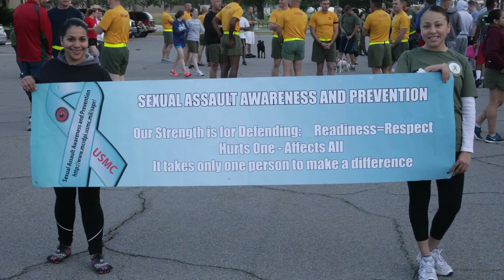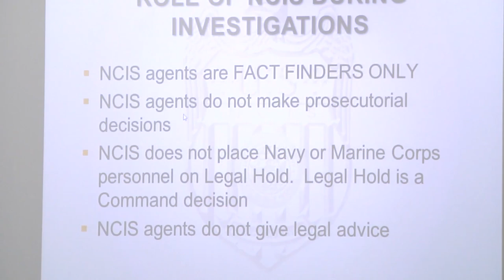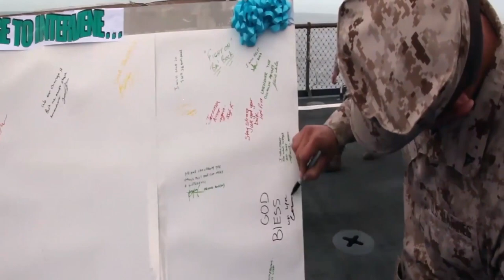SMMC SAPR Message to Marines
SMMC Green closes out SAAPM for the Marine Corps: “Together we’ll eradicate this crime from our ranks.” Know your part. Do your part.